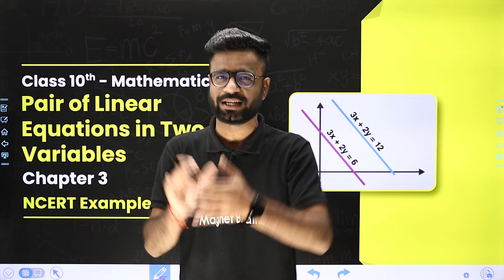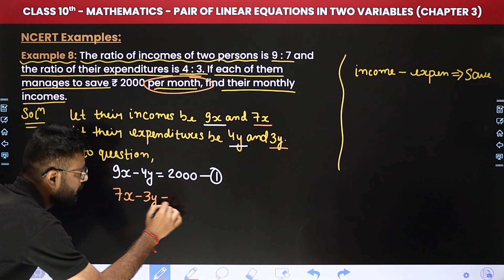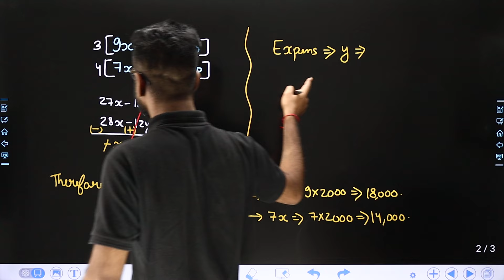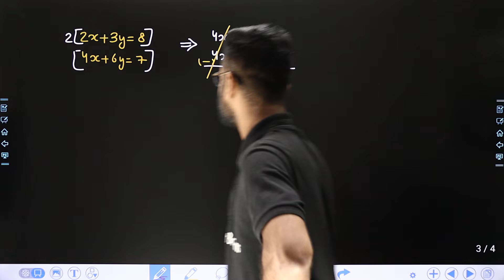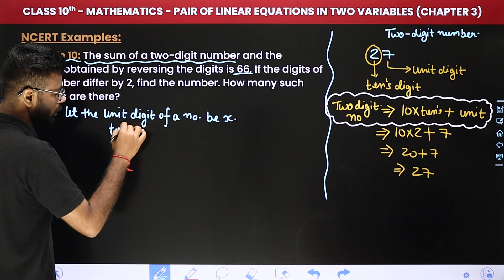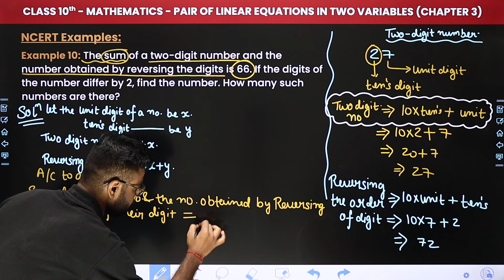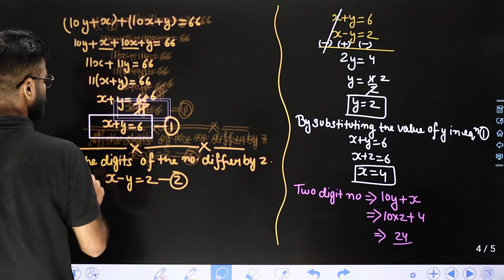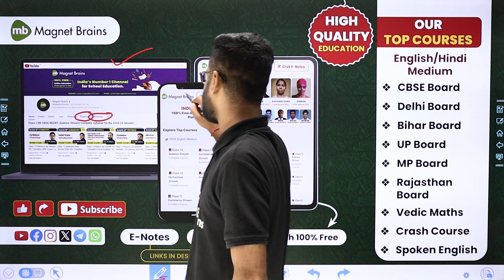Pair of Linear Equations in Two Variables - NCERT Examples (Ex. 8 to 10) | Class 10 Maths Chapter 3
✔️ Class: 10th
✔️ Subject: Maths
✔️ Chapter: Pair of Linear Equations in Two Variables (Chapter 3)
✔️ Topic Name: NCERT Examples (Ex. 8 to 10)
✔️ Topics Covered In This Video (By Kishore Sir): In this captivating video, sir guides you through the fascinating realm of Class 10th Maths, focusing on 'NCERT Examples' of Chapter 3 - "Pair of Linear Equations in Two Variables". Dive deep into the captivating world of maths as we explore key concepts essential for success in your studies. Join us as we simplify complex topics and make learning fun and engaging for all class 10th students.
00:00 Introduction: Pair of Linear Equations in Two Variables - NCERT Examples (Ex. 8 to 10)
01:01 NCERT Examples: Ex. 8 - The ratio of incomes of two persons is 9: 7 and the ratio of their expenditures is 4 : 3. If each of them manages to save ₹ 2000 per month, find their monthly incomes.
15:02 Example. 9 - Use elimination method to find all possible solutions of the following pair of linear equations: 1). 2x + 3y = 8 , 4x + 6y = 7
19:29  Example. 10 - The sum of a two-digit number and the number obtained by reversing the digits is 66. If the digits of the number differ by 2, find the number. How many such numbers are there?
39:31 Website Overview

linear equations in two variables class 10 ncert examples
ncert examples class 10 maths chapter 3
class 10 maths chapter 3
class 10 maths chapter 3 ncert examples solutions
ncert examples class 10 maths pair of linear equations in two variables
class 10 maths chapter 3 examples solutions